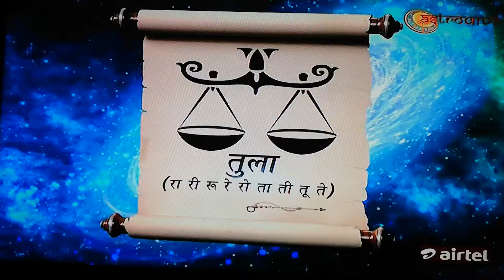Bhavesh Dave samay jyotish karyalay kundli horsescope astrology jyotish love daily life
rashifal by ASTRO . BHAVESH DAVE in jyotishsutra show.
            ASTRO.BHAVESH DAVE
Surya chandra mangal budh guru shukla shanti rahu ketu
Mesh vrushabh mithun kark sinh kanya tula vruschik dhanu makar kumbh meen
Aries tauras gemini cancer Leo virgo libra scorpion sagittarius capricorn aquarius pisces